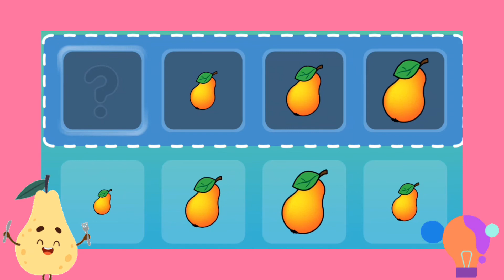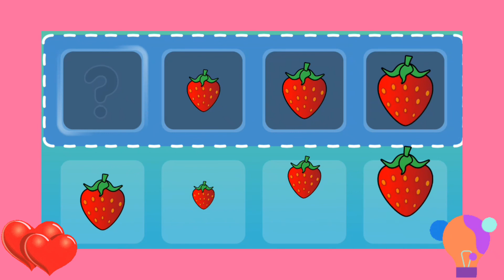Pick the odd One out👆